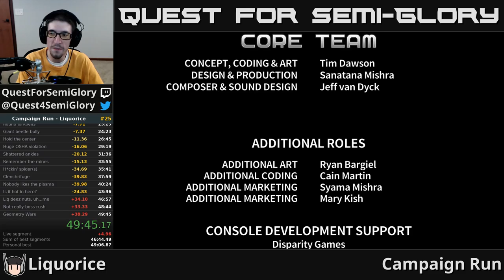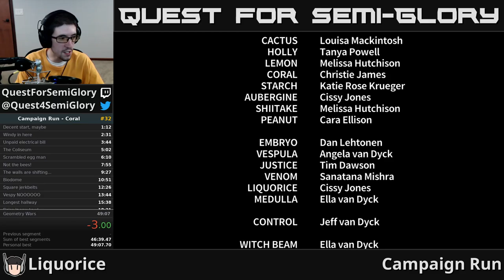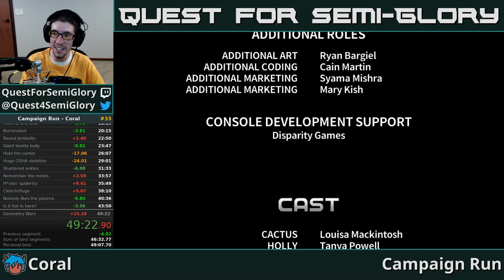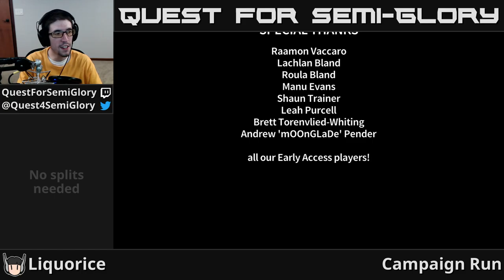Quest for Semi-Practice - Assault Android Cactus Speedruns, Session 98